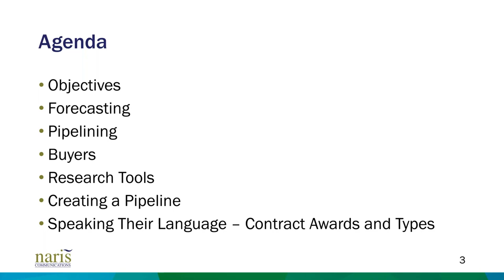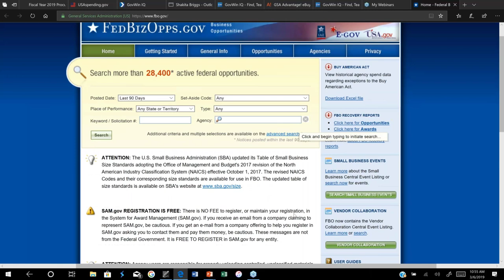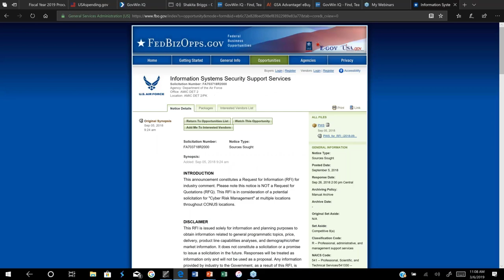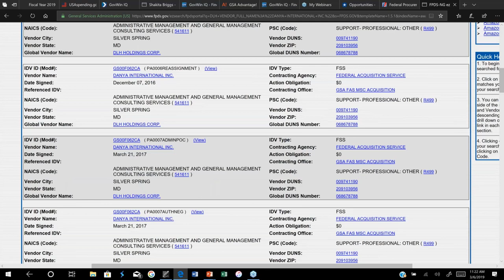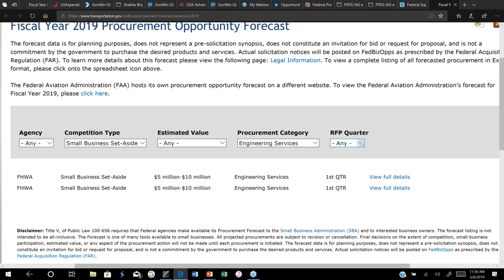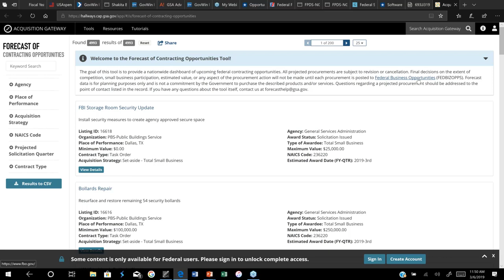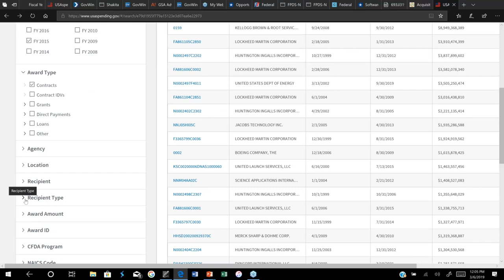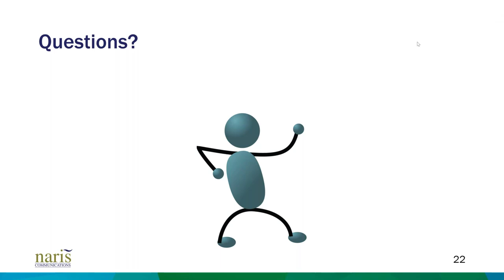Forecasting and Pipelining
Forecasting and Pipelining (Wednesday Workshop)

The Government Contractors Association hosts Wednesday workshops for members to gain knowledge on what steps to take to win government contracts and enhance their business.

In this session, participants will search the forecast of three government agencies and explore why forecasting and pipelining are critical skills for all government contractors. An overview of the government’s purchasing cycle will be provided.

Ms. Keera Godfrey will be the educator for the proposal writing segments. For over 15 years, Keera has written for and managed large Federal, state, and commercial proposal development projects, leading teams of writers, coordinators, graphic designers and editors. While working with companies to develop proposals, Keera also taught in-class and online proposal writing and technical writing courses for six years as an adjunct professor at Southern Polytechnic State University (currently Kennesaw State University in Marietta, Georgia). Keera is a 2019 doctoral candidate, a PROSCI certified change practitioner, an ATD Master Trainer, and a Six Sigma Green Belt Join us as she leads the Proposal writing workshops on February 27th & March 6th and culminate with detail training at the Proposal Writing Bootcamp on March 7th & 8th.

- Networking events
- Co-working space
- Certification support

Government contracts
Government contracting
Federal contracts
Federal contracting
How to get started with government contracts
SAM registration
SBA
8a certification
EDWOSB
WOSB
HUBZONE
SDVOSB
VOSB
DBE
MBE
WBE
Section 3 certification
Minority certification